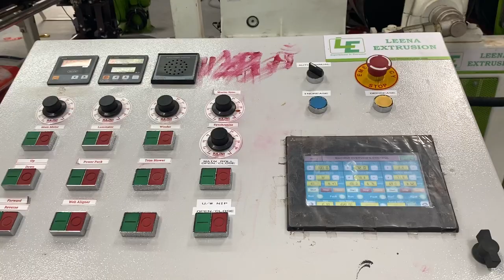EXTRUSION LAMINATION FOR BOTH SIDE BOPP.